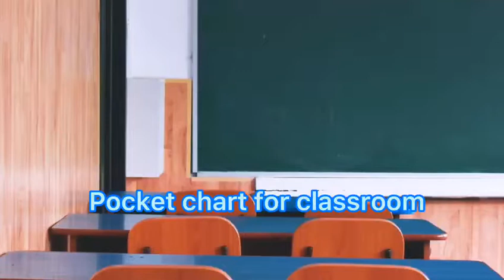Cell Phones Calculator Holder for Classroom Storage, Hanging Wall Door Phone Caddy for Classroom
Dongguan Homey Houseware Co.,Ltd
We are a professional manufacturer, which specialize in housewares, hanging organizer, laundry bag, storage bag etc. more than 10 years.
Features:
1. Convenient assembly and space saving, simple structure composition; just the right home storage, add fun to fashion life.
2. Multi-purpose use: can hang behind the bag door, wall, closet, etc.
3. It is foldable and convenient to store. It can make better use of every corner of the home, on the cabinet, and there is no problem behind the door.
4. The material is environmentally friendly, the storage box material is good, the air permeability is good, the disassembly and assembly are convenient, the cleaning and other advantages, and the polyester material can effectively resist dust.